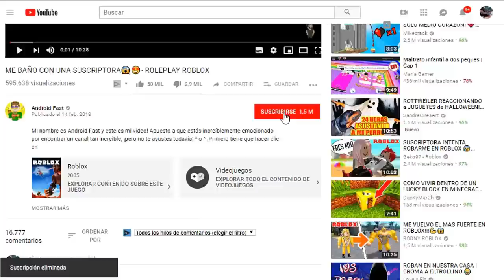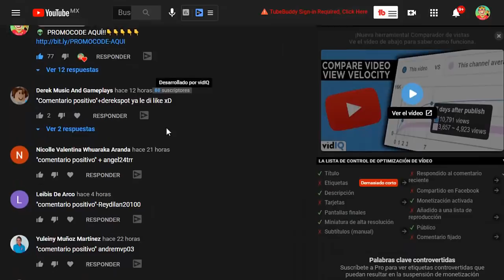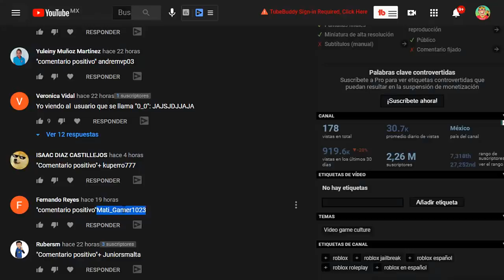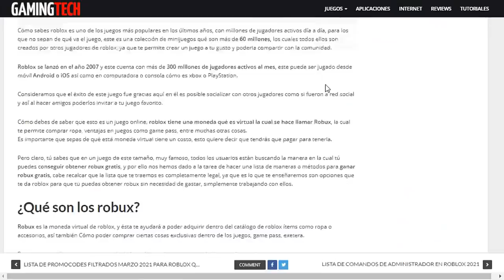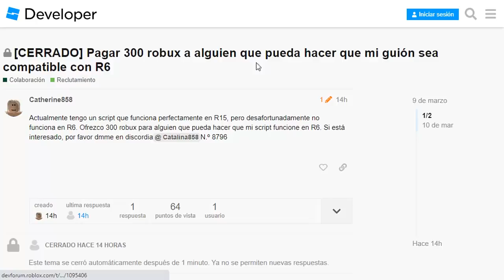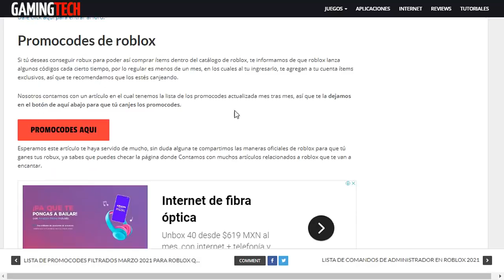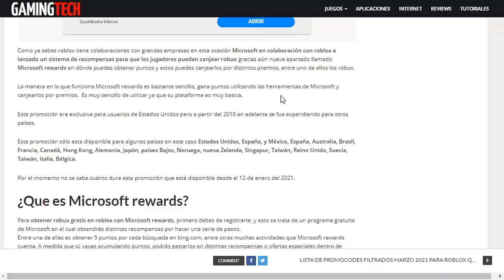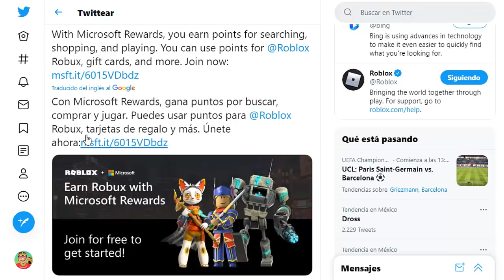ROBLOX: COMO TENER TUS PRIMEROS 100 ROBUX/ FACIL Y RAPIDO 2024😍